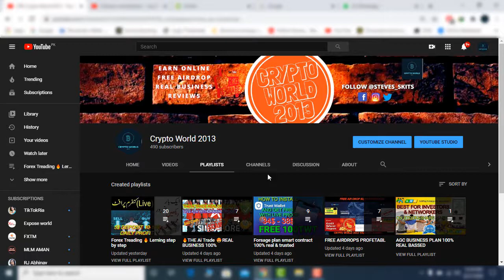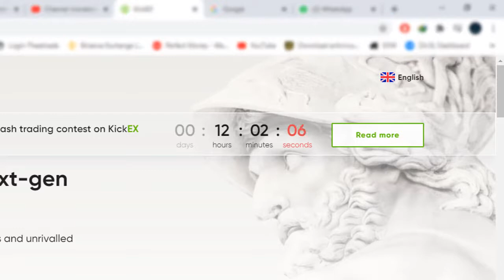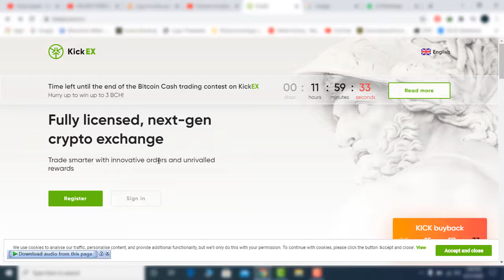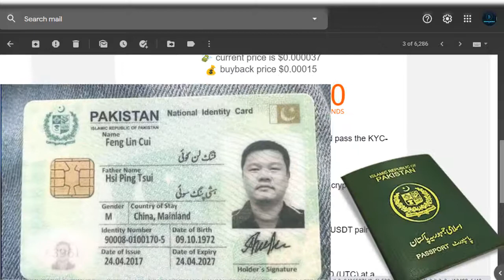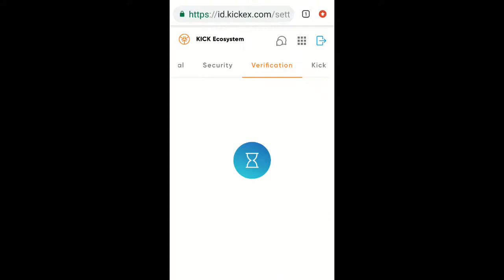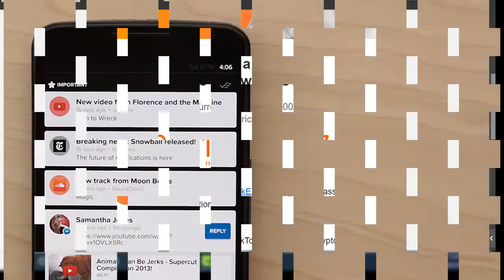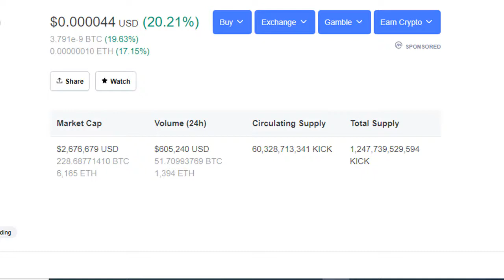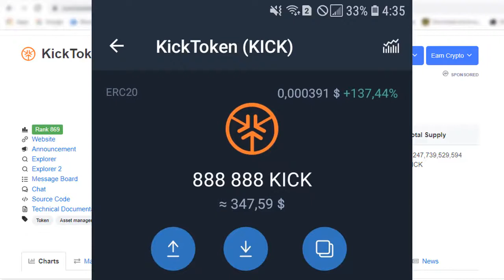KICK TOKEN KYC 100% FREE AIRDROP URDU/HINDI